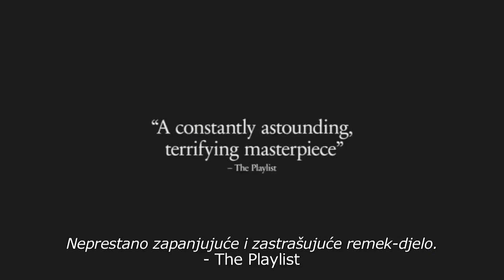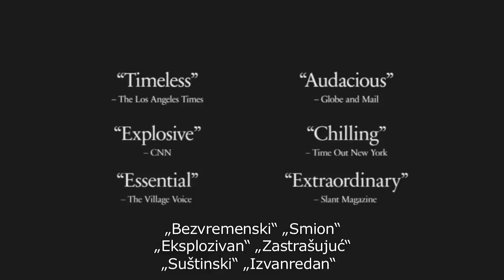Čin smaknuća - trailer